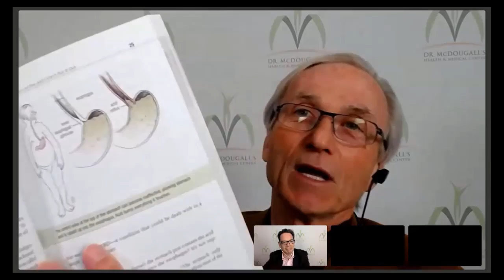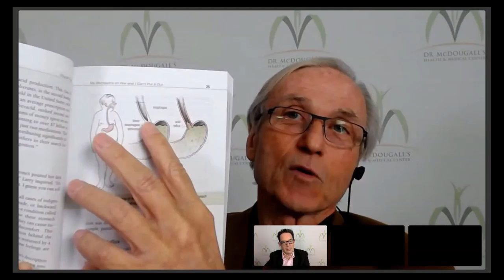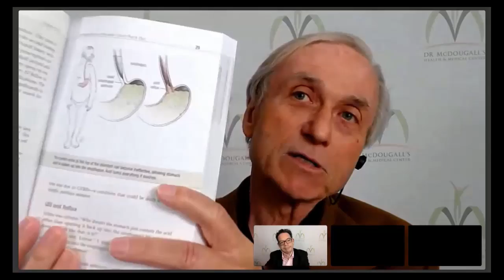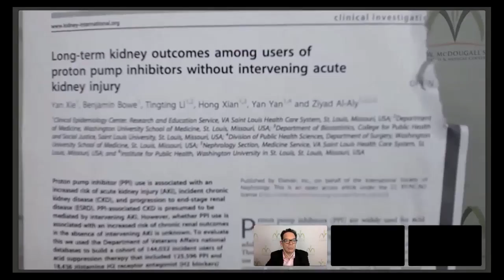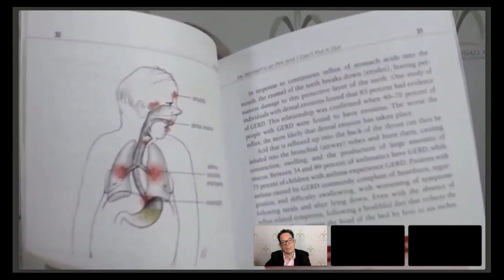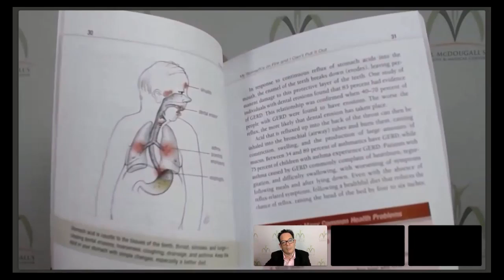Dr. McDougall's Medicine: GERD, Constipation, Coffee, Chocolate, Smoothies, Asthma.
In this video, Dr. McDougall discusses Chapter 4: "My Stomach's On Fire And I Can't Put It Out!" He talks about the following topics:
1. GERD
2. Constipation
3. Coffee
4. Cigarettes and Alcohol
5. Raw Vegetables
6. Chocolate
7. Fruit Juices and Smoothies
8. Asthma and GERD
9. Medications for the treatment of GERD

To obtain a copy of national best-selling book "Digestive Tune-Up", you can or any other book retailer.
All the information in the book is also included in all of the 2002 Newsletters that Dr. McDougall wrote and are available for free at